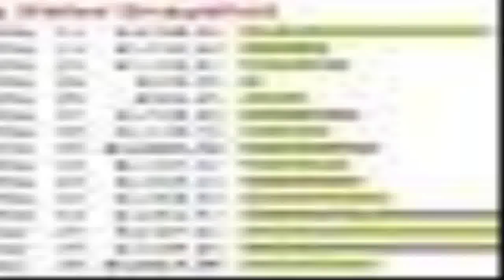Cash Renegade - earn fast money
Cash Renegade is a automated application program that generates their situation their own empire of websites.PLUS, the software is planned to also supply this network of sites ALL the traffic might probably need. To put it merely, this suggests that you get free web site visitors converting our killer software which| taking the time and exertion out of internet selling.